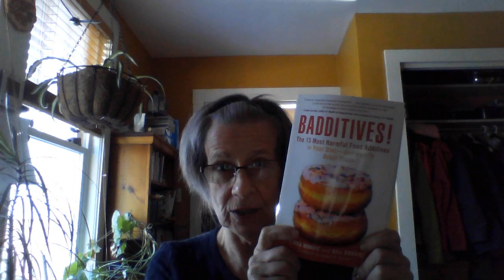KETO Lifestyle - a nice keto day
this video is just a keto chat... I discuss my food/macros for the day. today is walking at the rec center and I will find videos about keto, as per usual... it's a perfect thing to do.. thanks so much for watching!